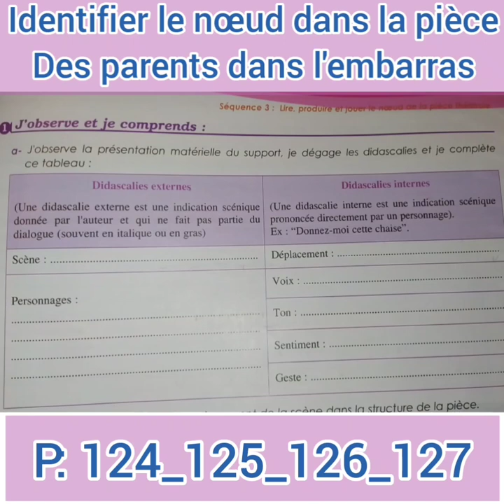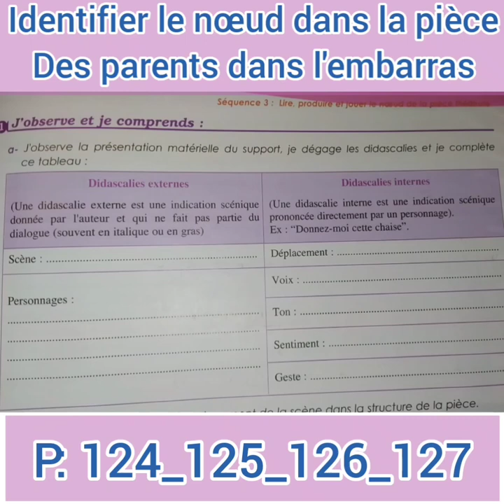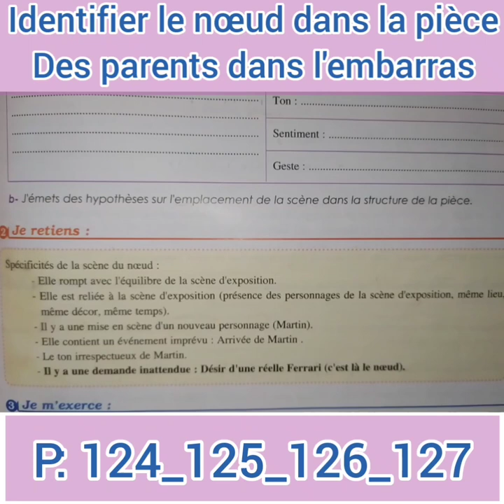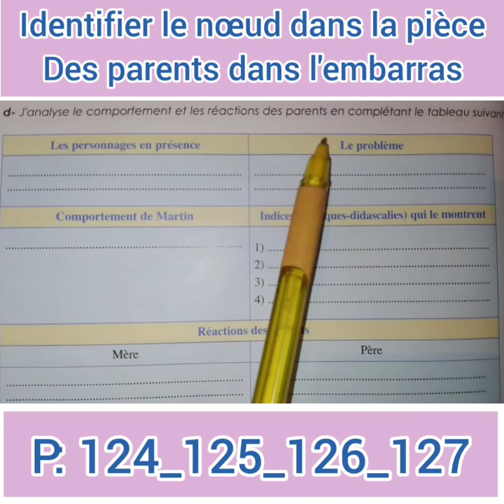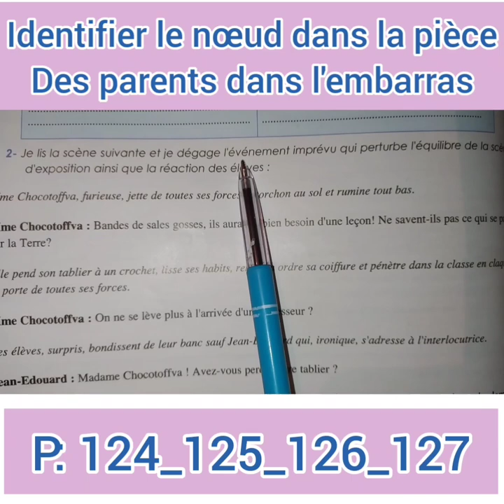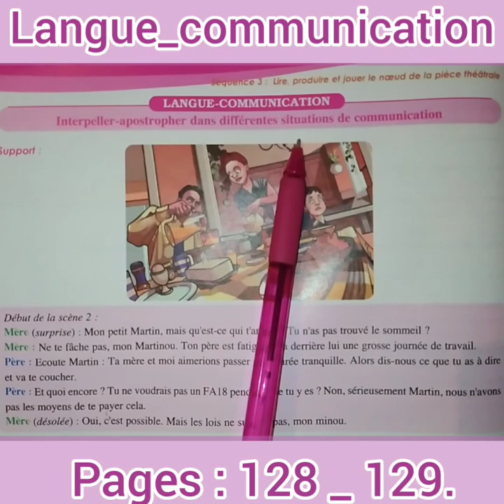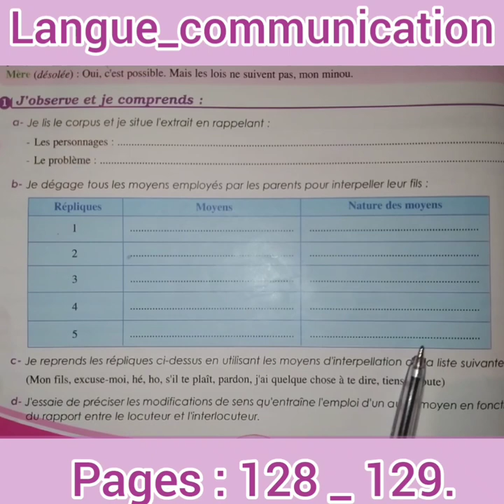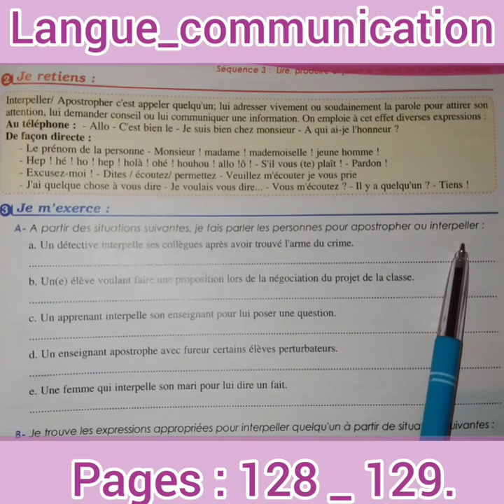3 # lire produire et jouer le nœud de la pièce théâtrale.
parcours français lire produire et jouer le nœud de la pièce théâtrale.
identifier le nœud dans la pièce des parents dans l'embarras.
interpeller apostropher dans différents situation de communication..
parcours français pour les classes de 2 éme Année collège.le nœud de la pièce théâtrale